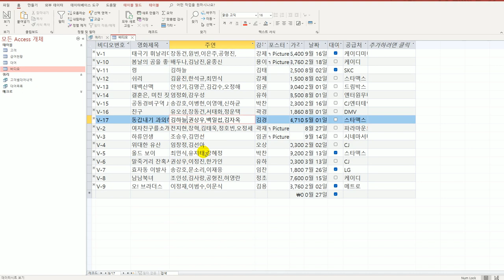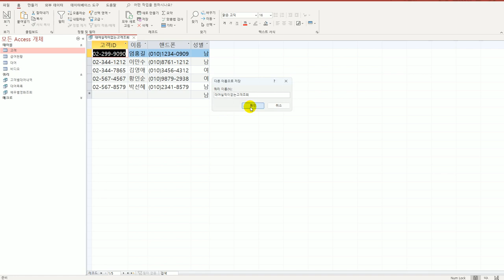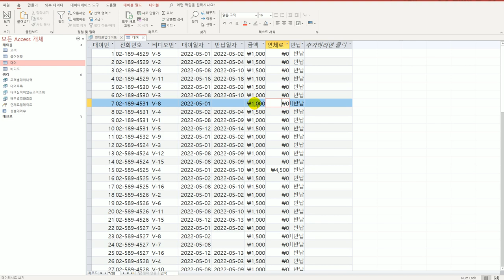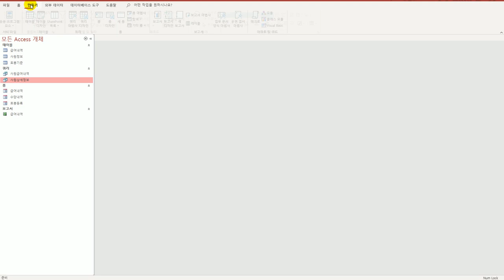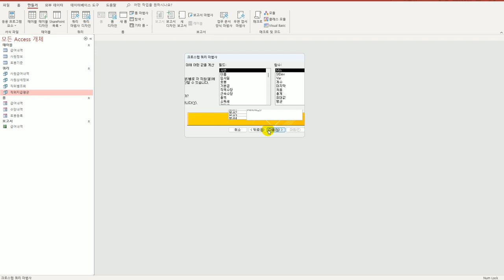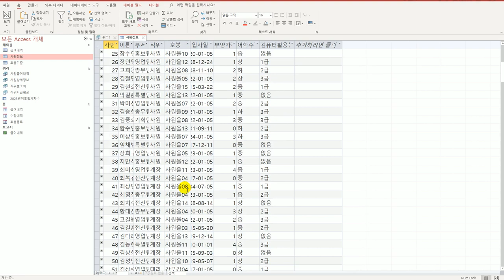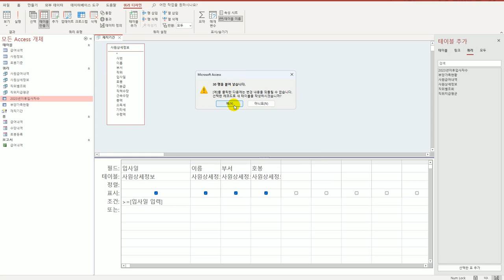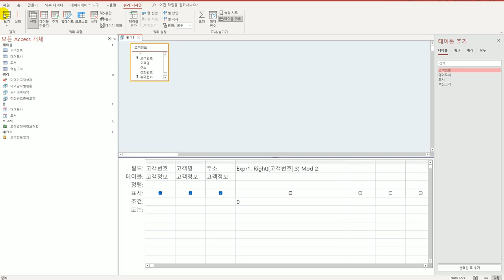[컴활1급실기] 49 쿼리 작성